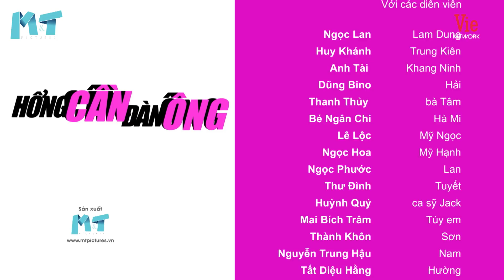HỔNG CẦN ĐÀN ÔNG - Tập 40 Full | Phim Việt trên VTV9 hay nhất 2020 | Ngọc Lan, Huy Khánh, Lê Lộc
💃 Hổng_Cần_Đàn_Ông phát sóng 18h45 thứ 7 hàng tuần trên VTV9 từ 6/6 và phát lại trên kênh YouTube  @M&T PICTURES OFFICIAL

Thế giới này sẽ ra sao nếu PHỤ NỮ HỔNG CẦN ĐÀN ÔNG???

Diễn viên: NgọcLan (Lam Dung), HuyKhánh (Trung Kiên), AnhTài (Kháng Ninh), ĐăngDũngBino (Hải), ThanhThủy (Bà Tâm mẹ Hải), LêLộc (Mỹ Ngọc), NgọcHoa (Mỹ Hạnh), NgọcPhước (Lan), ThưĐình (Tuyết), NgânChi (Hà Mi con gái Lam Dung)...

Đón Xem những bộ phim Việt Nam 2020 - Phim SITCOM 2020 mới nhất:

Nội dung tóm tắt:

Hổng Cần Đàn Ông kể về cuộc sống của người mẹ đơn thân Lam Dung (Ngọc Lan) và những mối quan hệ xung quanh cô.

Lam Dung là cô gái xinh đẹp, mạnh mẽ và hiện đại. Hồi sinh viên cô yêu Khang Ninh (Anh Tài) và lỡ dính bầu. Vì lúc đó còn quá nhỏ, chưa biết suy nghĩ, không dám chịu trách nhiệm nên Khang Ninh đã đề nghị người yêu phá bỏ. Quá thất vọng, Lam Dung đã tức giận chia tay.

Ba mẹ cô ở dưới quê khi biết chuyện liền bắt Lam Dung lựa chọn: 1 là phá bỏ, 2 là lấy người thanh niên cùng làng, ít học và thầm thương cô từ lâu. Không đồng tình với suy nghĩ của gia đình Lam Dung quyết định bỏ học, bỏ nhà lên Sài Gòn 1 mình sinh và nuôi con.

7 năm trôi qua, Lam Dung đã trở thành nhân viên củaThẩm mỹ viện và còn bán mỹ phẩm online kiếm thêm thu nhập. Ở thuê tại căn chung cư cao cấp cùng con gái Hà Mi (Ngân Chi), Lam Dung thường xuyên bị hàng xóm xì xào về gu ăn mặc gợi cảm và chuyện không chồng mà có con. Đỉnh điểm là khi Hải (Đăng Dũng Bino) - con trai bà Tâm (Thanh Thủy) chủ cửa hàng phở nằng nặc đòi hỏi cưới Lam Dung dù kém cô 6 tuổi.

Ngoài Hải, Trung Kiên (Huy Khánh) - bảo vệ chung cư cũng là người "trông cây si" Lam Dung. Anh vốn là người vui tính, tốt bụng, thường xuyên chăm sóc bé Hà Mi mỗi khi Lam Dung đi làm về trễ. Dù Hà Mi luôn giúp anh tìmcách tán tỉnh mẹ nhưng vẫn không có kết quả vì Lam Dung vô cùng hận đàn ông. Cô chỉ coi anh là một bảo vệ được mình thuê giữ con gái, cũng như sai vặt sửa chữa điện nước trong nhà.

Mọi chuyện cứ tiếp diễn như vậy cho đến khi Khang Ninh(Anh Tài) bất ngờ xuất hiện và mua căn hộ ở block đối diện nhà Lam Dung. Sau khi trưởng thành, có sự nghiệp ổn định anh vô cùng hối hận vì từng bỏ rơi người mình yêu. Nhiều năm kiếm tìm Lam Dung mà không gặp, tìnhcờ nhìn thấy bé Mi anh lập tức đem lòng yêu thương mà không biết nó là con của mình. Dù đã dùng mọi cách bày tỏ sự hối lỗi nhưng mẹ con Lam Dung vẫn từ chối tha thứ và không muốn trở về bên anh.

3 người đàn ông với hoàn cảnh, tuổi tác, tính cách, suy nghĩ khác biệt cùng xuất hiện 1 lúc, liệu Lam Dung sẽ chọn ai? Ai sẽ là người che chở, chăm sóc và mang lại sự bình yên cho mẹ con cô? Câu trả lời sẽ có trong 52 tập phim Hổng cần đàn ông.